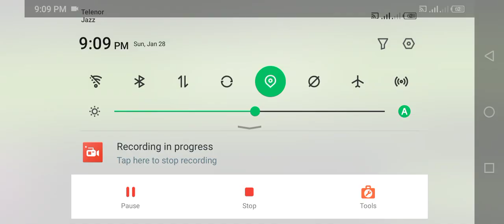Master of Parking: SUV || Car Parking Games Car Driving School Game || Car Game Android Gameplay